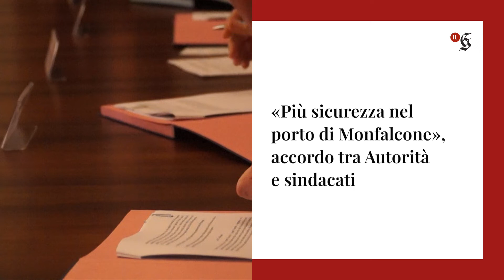«Più sicurezza nel porto di Monfalcone», accordo tra Autorità e sindacati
Sindacati e Autorità portuale fanno squadra per accrescere la sicurezza in cantiere a Monfalcone. Questa mattina, il Prefetto di Gorizia Raffaele Ricciardi ha ospitato la firma del protocollo per individuare il Rappresentante dei lavoratori per la sicurezza di sito produttivo (Rlss), che sarà eletto tra i rappresentanti dei lavoratori per la sicurezza (Rls) delle singole imprese che operano nell’area. Figure che già sono presenti nella vicina Trieste, puntando così a rendere il più possibile omogenea la struttura organizzativa tra le due realtà.